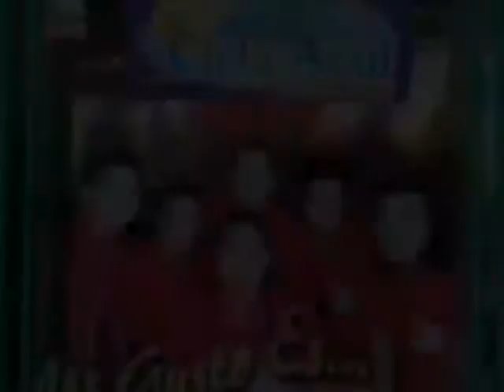"LA DANZA ORIENTAL" Grupo Cielo Azul